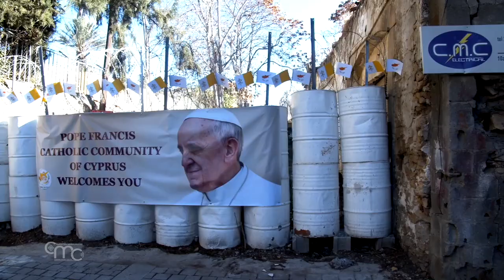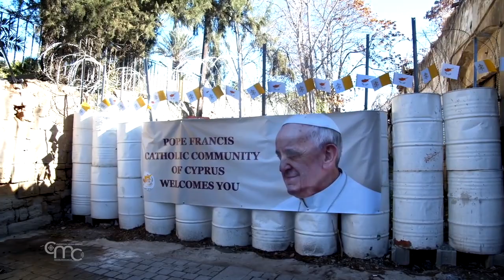El papa Francisco en Chipre: palabras a la comunidad católica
El papa Francisco, el segundo papa en realizar un viaje apostólico a Chipre y Grecia, aterrizó hoy, jueves 2 de diciembre, en Lárnaca. Tras saludar a las autoridades civiles y religiosas, el pontífice se trasladó a Nicosia para el encuentro con los religiosos y religiosas, en la Catedral Maronita.